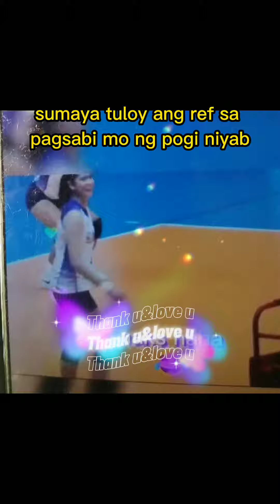Deanna Wong ganito siya magcompliment sa isang referee#deannawong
Ang kulit lang ng ating boss d ganito siya magcompliment sa isang referee ang cute at kulit niya.